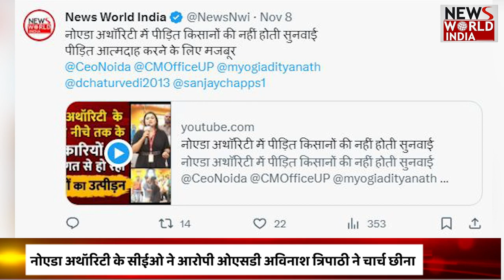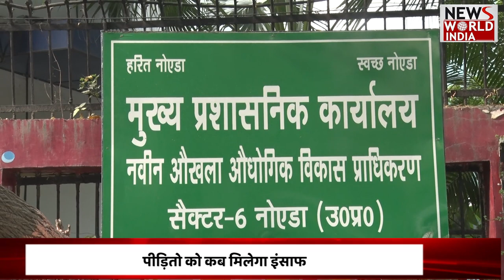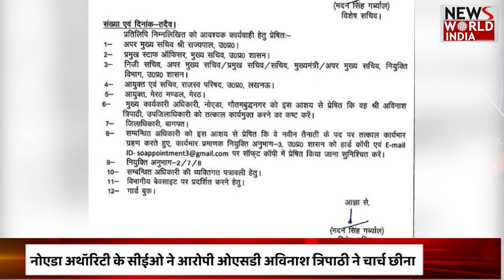न्यूज़ वर्ल्ड इंडिया की खबर का बड़ा असर, नोएडा अथॉरिटी के सीईओ ने OSD अविनाश त्रिपाठी ने चार्च छीना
आखिर कब होगा आरोपी का सस्पेंशन ? लेखपाल पर कब गिरेगी गाज ? क्या सिर्फ चार्ज लेकर की जा रही मामले में लीपापोती ? पीड़ितो को कब मिलेगा इंसाफ